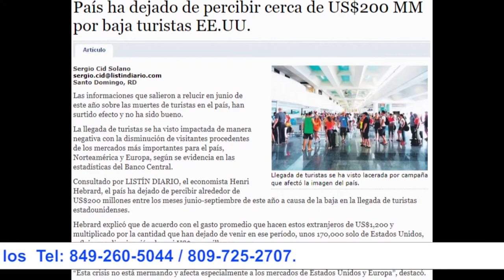El turismo dominicano está bajando